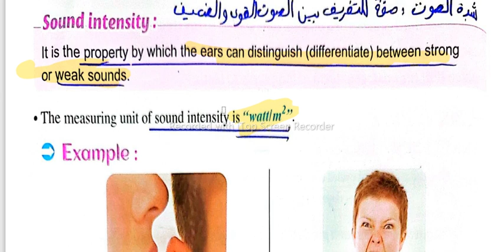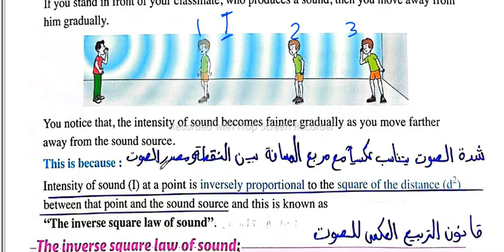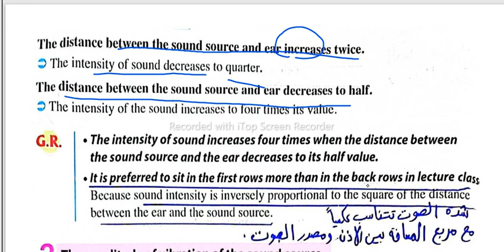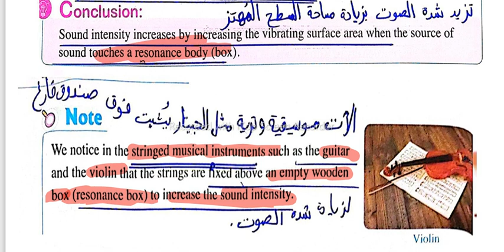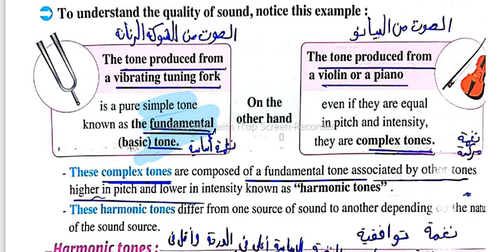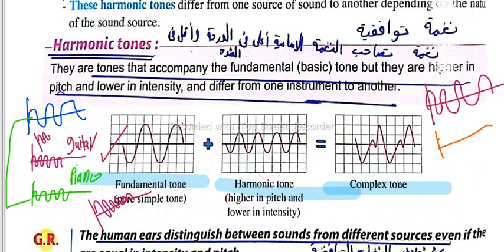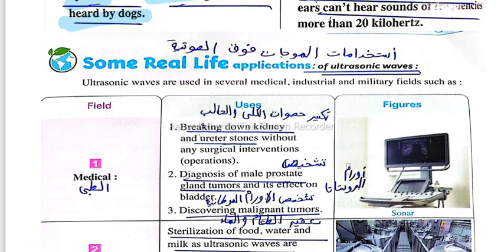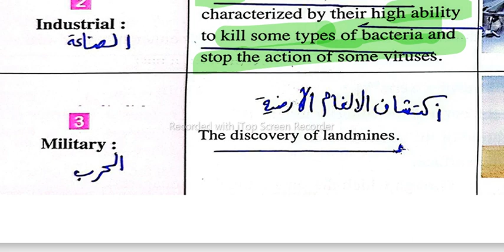prep 2 unit two lesson one part 2(properties of sound )part 2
prep 2
second term
dr.Mary zakaria